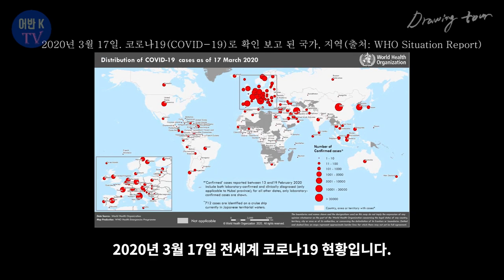쉬운 드로잉 #11, 코로나19, 공적 마스크 사러 가는 날(펜 드로잉), Pen Drawing -Corona19, the day I went to buy a mask.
안녕하세요?
오늘은 요즘 주변에서 흔히 볼 수 있는 마스크 사는 풍경을
펜으로 그려 보았습니다.
코로나19 바이러스에 전세계가 몸살을 앓고 있네요.
모두들 마스크 꼭 착용하고, 거리두기를 통해
슬기롭게 잘 이겨내었스면 좋겠네요.